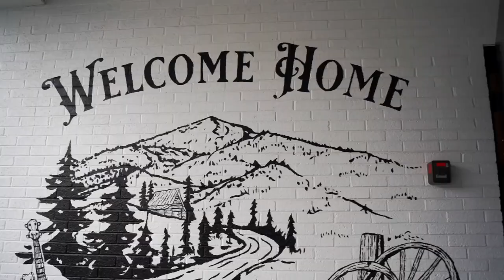The Core Value of HONOR with Mattie Montgomery | Full Sermon | The Altar Fellowship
In this sermon Pastor Mattie discusses what it means to honor. Breaking down one of the core values of The Altar Fellowship and showing you how to unlock anointing through the demonstration of honor.

You can watch full sermons, our livestream, worship sessions, and conference replays

Checkout our website for location, hours, events, and more.

Lastly, come chat with us on social media...